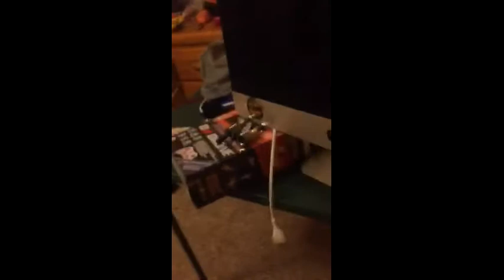scooter part unboxing and more